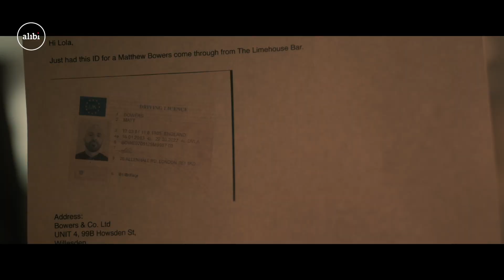The Hunters and the Hunted | We Hunt Together | BBC Studios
What makes us the way we are? What defines us? The cast and crew of We Hunt Together unpack what makes the series so special in this exclusive behind the scenes video 🔪 ⚖️ Watch every single episode of We Hunt Together on demand with Alibi channel.

A gripping twist on a classic cat-and-mouse story, Eve Myles, Babou Ceesay, Hermione Corfield and Dipo Ola star in our brand new psychological thriller. We Hunt Together explores the intoxication of sexual attraction, the dangerous power of emotional manipulation, and how finding a volatile form of solace in another can have dire consequences as two conflicted coppers track down a pair of deadly killers.